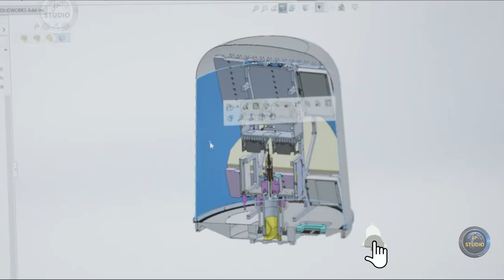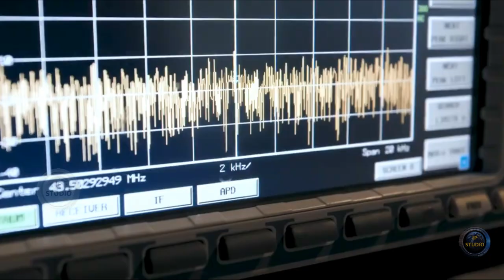Легкий и мобильный - IRIS Drone Radar для защиты от дронов.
Этот радар – единственный в линейке продукции голландской Robin Radar Systems с такими возможностями.